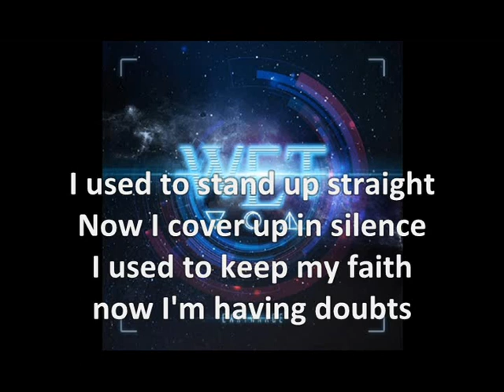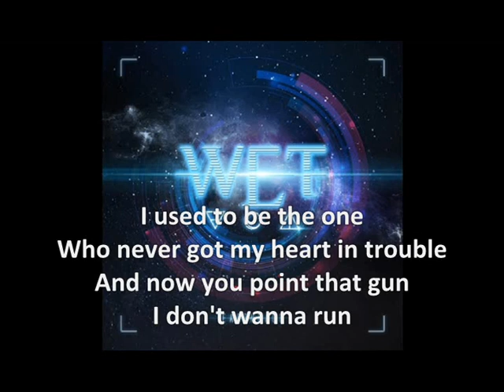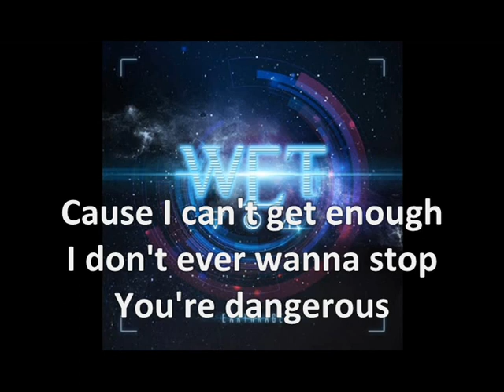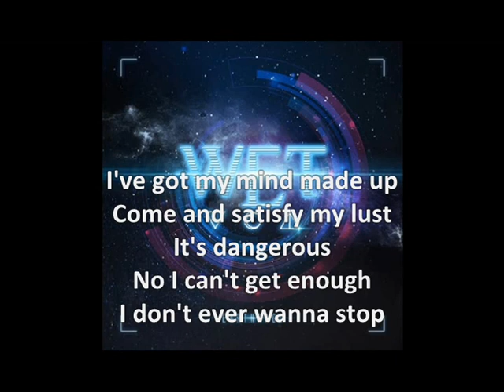W.E.T. - Dangerous (lyrics)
From the "Earthrage" album